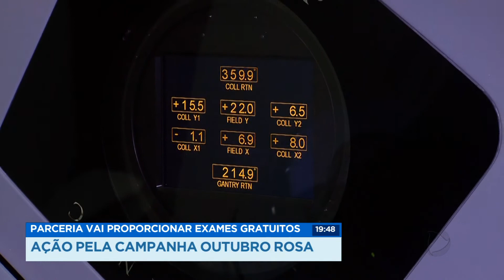Ação pela campanha Outubro Rosa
O mês de outubro se aproxima e as ações da campanha Outubro Rosa, para prevenção do câncer de mama, já estão sendo preparadas. O Sicoob, em parceria com hospitais regionais, vai oferecer 1.500 exames de mamografia. As inscrições já podem ser feitas.